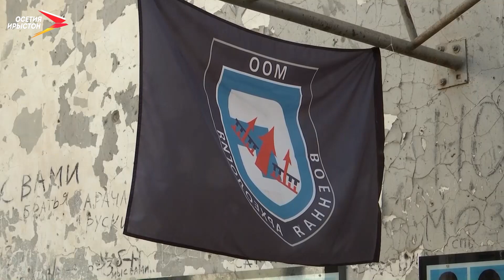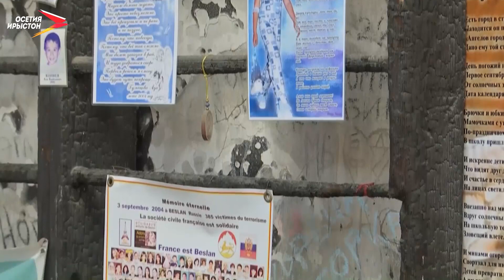Беслан сейчас | Реализация проекта «Центр профилактики терроризма»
Здание Бесланской школы станет частью комплекса под названием «Центр профилактики терроризма». Над проектом будут работать реставраторы со всей страны. К реализации приступили в прошлом году.

Здание школы оставят в том виде, в котором оно находится сейчас. Чтобы сохранить память о погибших, в бывших классах планируют создать экспозицию личных вещей учеников. Родственники погибших могут принести личные вещи, которые пополнят фонд музея.